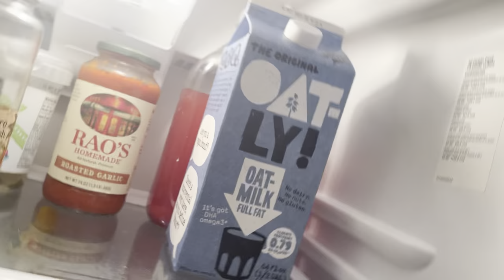grocery shopping vlog/haul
come grocery shop with me and my friend :)